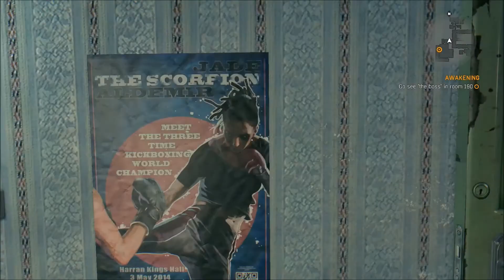Dying Light - First 10 Minutes (DYING LIGHT FUNNY MOMENTS)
Dying Light is a really fun game .I recorded this on the 27th of January. When I first got the game really ENJOYING IT!